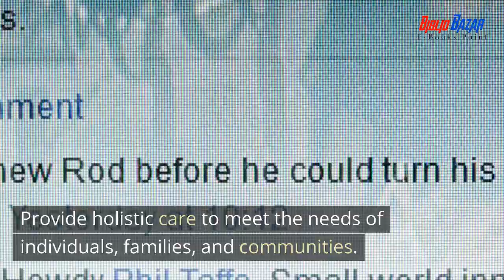Community health nursing standards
Follow for more @bazarbiblio 💉🥼 Sign up and earn 500per day aprx.🩺💊